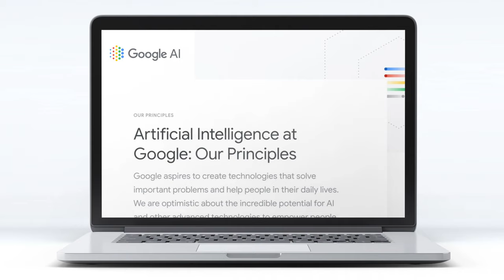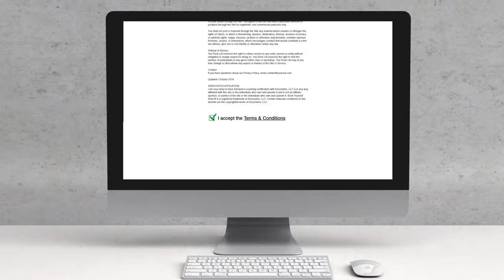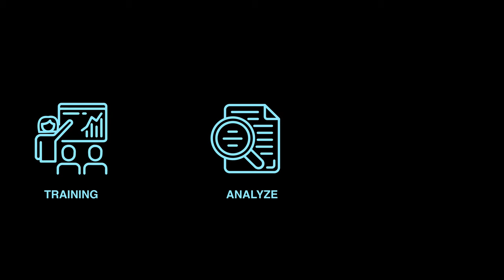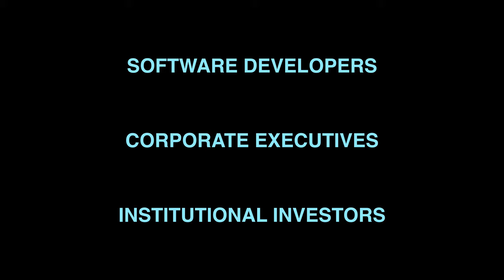How To Solve AI's Ethical Puzzles | Cansu Canca | TEDxCambridgeSalon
Artificial Intelligence (AI) technology poses serious ethical risks to individuals and society. Cansu Canca, Philosopher and AI Ethics Lab’s Founder & Director, explains how we can deal with these risks more effectively if we approach them as puzzles and solve them using tools from applied philosophy.

Cansu Canca is a philosopher and the founder and director of the AI Ethics Lab. She leads teams of computer scientists, philosophers, and legal scholars to provide ethics analysis and guidance to researchers and practitioners. She holds a Ph.D. in philosophy from the National University of Singapore specializing in applied ethics. Her area of work is in the ethics of technology and population-level bioethics with an interest in policy questions. Prior to the AI Ethics Lab, she was a lecturer at the University of Hong Kong, and a researcher at the Harvard Law School, Harvard School of Public Health, Harvard Medical School, Osaka University, and the World Health Organization.